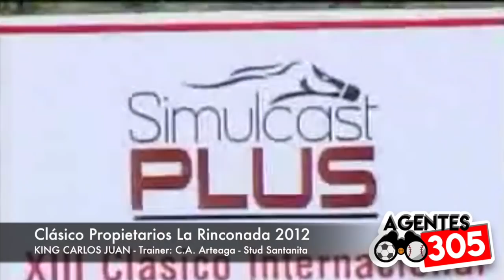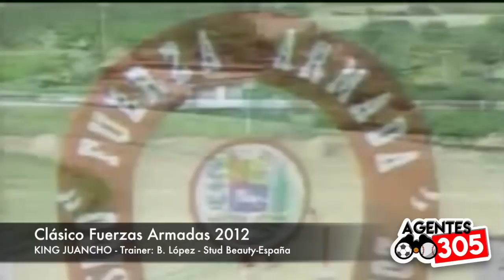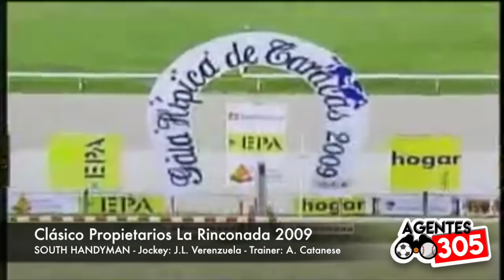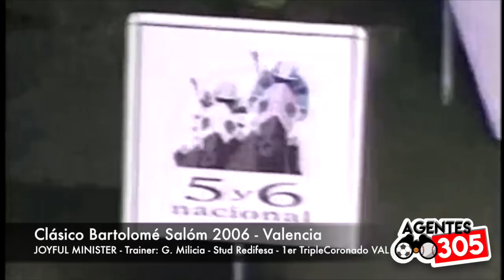Jean Carlos Rodríguez - Su Historia, Anécdotas, Éxitos y Triple Coronas en el Hipismo de Venezuela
El jockey venezolano, Jean Carlos Rodríguez, comparte con Carlos Morales en Agentes 305 su historia en el Hipismo de Venezuela: desde su época de aprendiz en el Hipódromo de Ciudad Bolívar, sus primeras victorias clásicas, las polémicas y anécdotas de su carrera con más de 1410 victorias en el hipismo venezolano, así como sus dos Triple Coronas.

Segmento 1 de 1